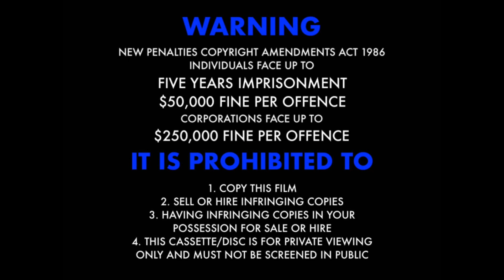Opening To Thomas & Friends - My First Thomas with Toby and Edward 2010 DVD Toonlandia